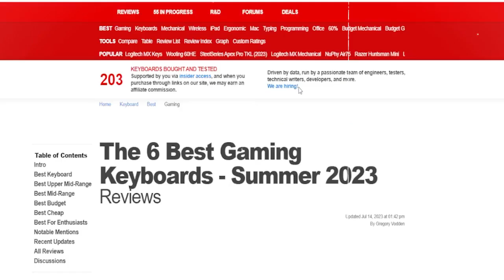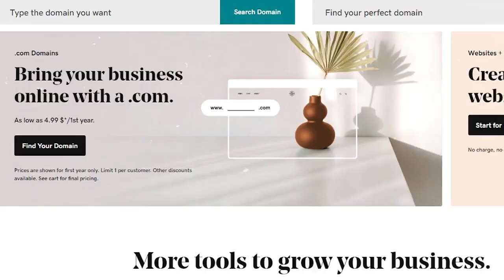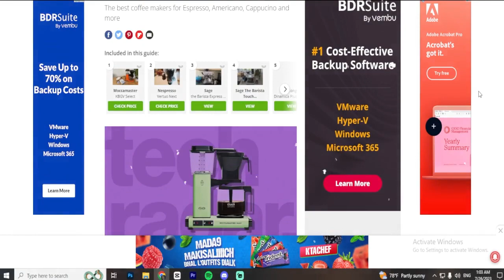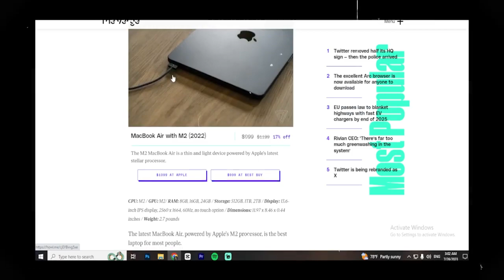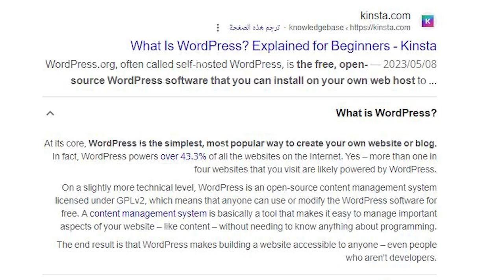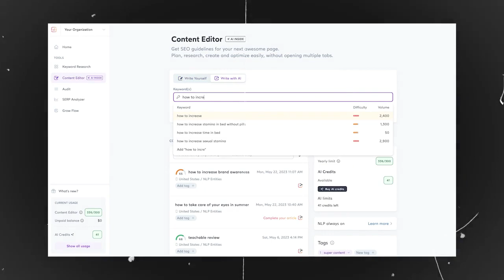I FOUND The #1 Business To Make Money Online as Passive Income (Sidehustle)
But that's not all! We will also unveil the secret ingredient to supercharge your earnings with the Google Middleman strategy. By acting as a middleman between users and businesses on Google, you can earn substantial commissions for every valuable lead you generate. With the power of Google's vast network and your strategic positioning, you can become a key player in online marketing.

We'll discuss the essential tools, techniques, and insider tips to maximize your success in this booming business niche. Whether you are a seasoned entrepreneur or a beginner looking for a profitable venture, this guide will equip you with the knowledge and strategies needed to thrive in the fast-paced world of online marketing.

Not only will you learn the fundamentals, but we'll also share advanced tactics and proven strategies to optimize your website for search engines, increase traffic, engage with your audience, and ultimately drive conversions. We'll explore the latest SEO techniques specific to YouTube, ensuring your content ranks higher and reaches a wider audience.

Now is the perfect time to get in on this incredible business opportunity. With the continued growth of e-commerce and the dominance of Google, the potential for success is limitless.

So, if you're ready to embark on your journey towards financial freedom and want to discover the ultimate business to start in 2023, join us in this comprehensive guide!